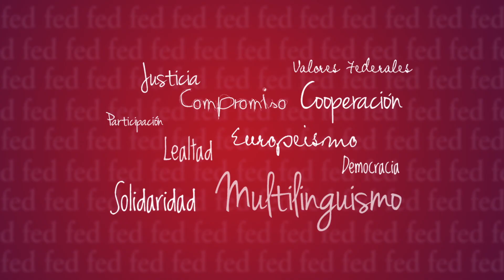XERRADA/TERTÚLIA AMB LLUÍS RABELL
"Com veiem la situació política actual a Catalunya?", aquest és el títol d'aquesta xerrada amb en Lluís Rabell, presentat per Lidia Santos Arnau.